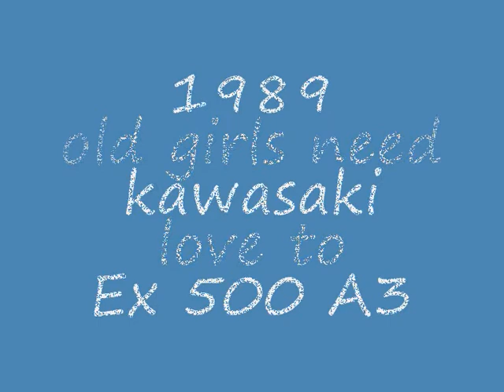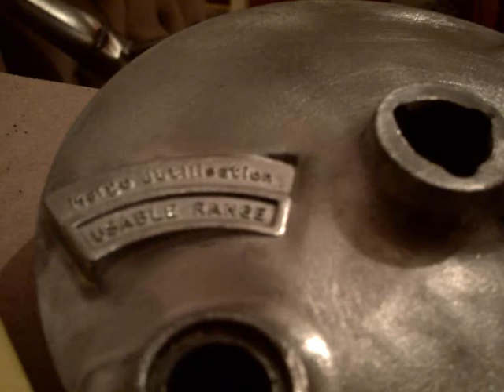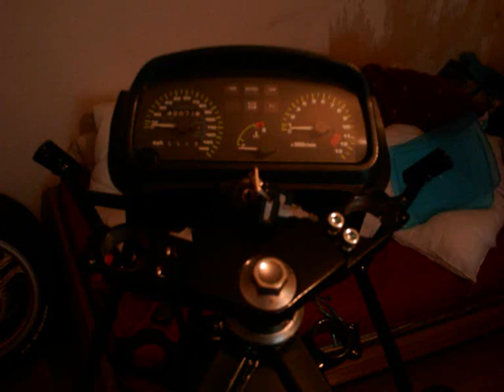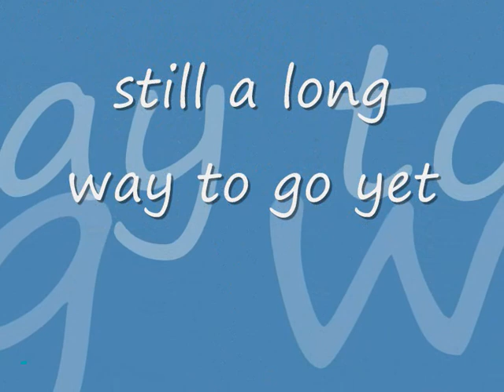restoration ex500 a3 gpz500s